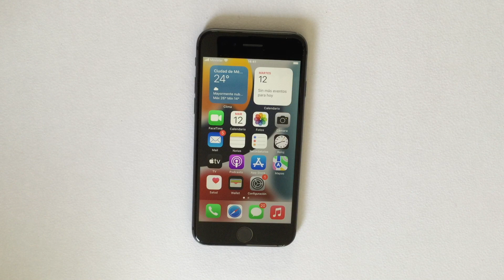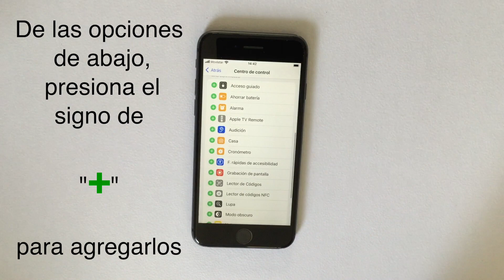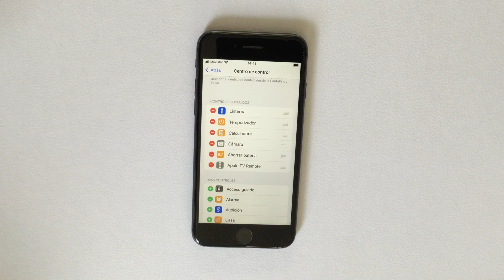¿Cómo personalizar el centro de control del iPhone/iPad/iPod con iOS/iPadOS? | Don Roynas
Continuando con el video anterior, en este nuevo te muestro que puedes:

-Cambiar, Agregar y Eliminar más opciones y botones en el centro de control
-Verificar los cambios rápidamente
-Realizar cambios de lugar o posición de los botones

**En la configuración del centro de control no tienes limites de espacios, por lo tanto puedes usar las opciones de:

Linterna
Temporizador
Calculadora
Cámara
Apple TV remote
Ahorrar bateria
Grabación de pantalla
Reconocimiento de musica
Acceso guiado
Alarma
Audición
Casa
Cronómetro
Funciones rápidas de accesibilidad
Lector de códigos
Lupa
Modo oscuro
Notas
Notas de voz
Reconocimiento de sonidos
Tamaño de texto
Wallet

Salu2